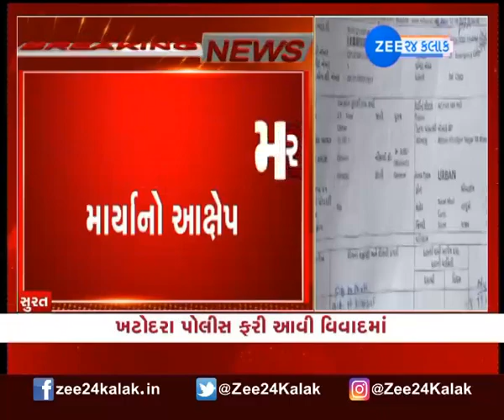Junagadh News : Independence Day Celebration Preparations | Gujarat News | 15th August Celebration